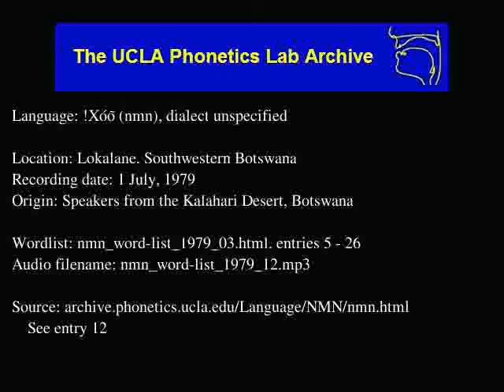!Xóõ audio: nmn_word-list_1979_12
Language family: Tuu; Taa;
Date: 7/1/1979

Contributor: Boloǁxao and Ghumsa
UCLA Phonetics Archive